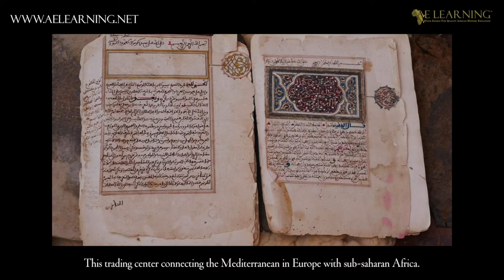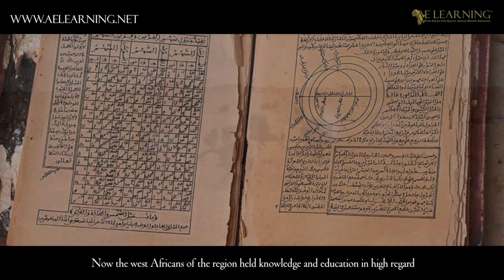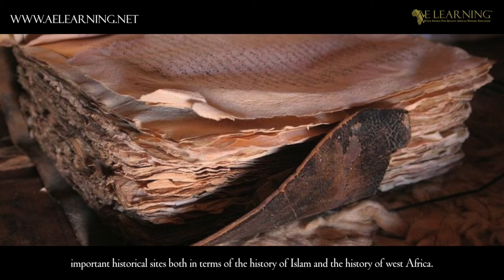The Libraries of Chinguetti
The History Of The Libraries of Chinguetti